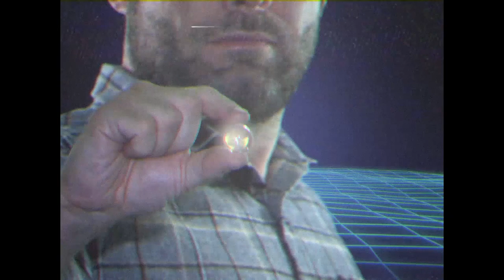JewelleryMaker | Michael Wolfe Amber Pendant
Coming Friday 7th June Tune in for a spectacularly entertaining show with the one and only Michael Wolfe!